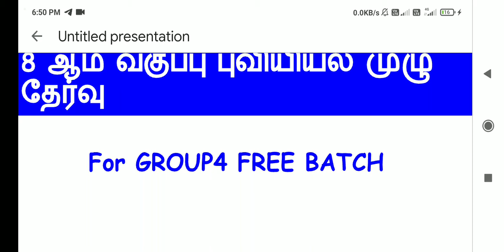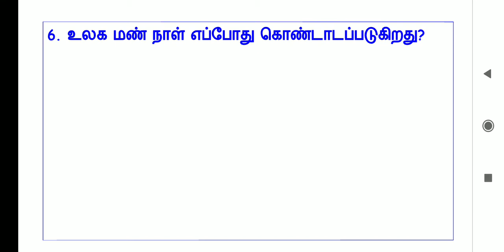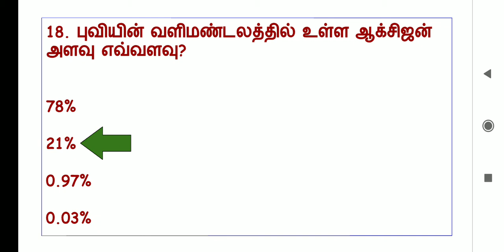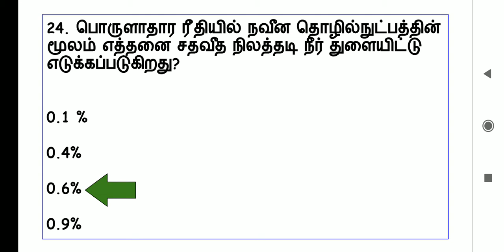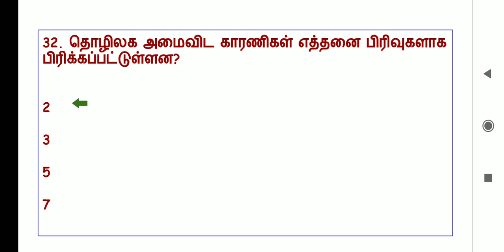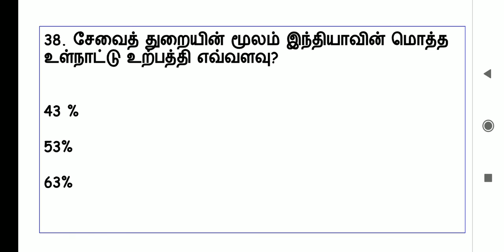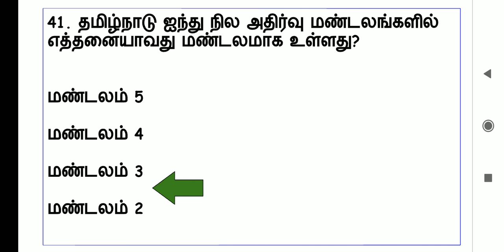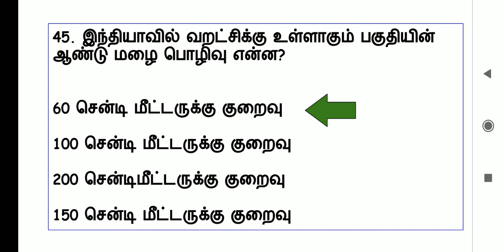New 8th std geography full unit test for group4 free batch 2021 in tamil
New 8th geography full test for group4 free batch 2021 in tamil

GROUP4 FREE BATCH💯💯 : IF YOU WANT TO JOIN GROUP4 FREE BATCH FIRST INSTALL TELEGRAM APP THEN CLICK GIVEN

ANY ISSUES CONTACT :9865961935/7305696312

8th std geography
8th std geography full test
Group4 free batch 2021